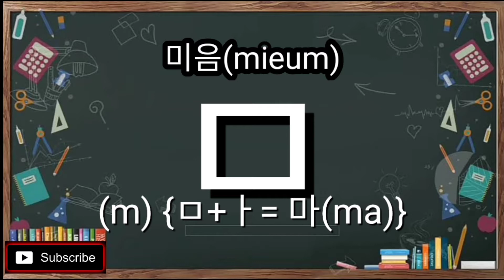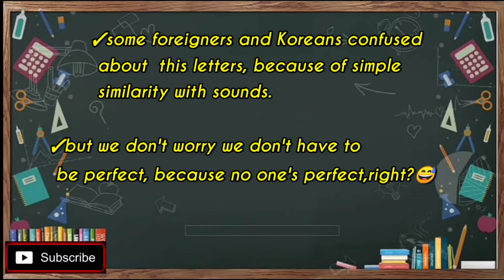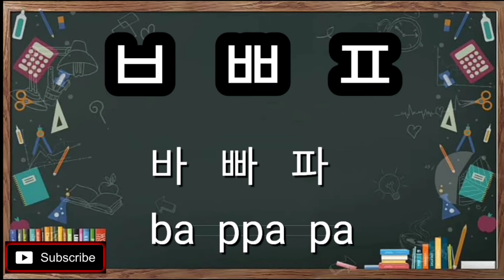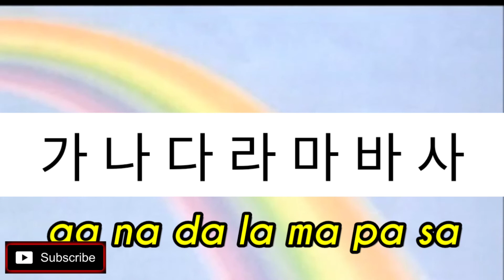자음(Consonants) in korean + Korean alphabet song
I'm Elsa nice to meet you!
because of too much popularity of kpop,kdrama and many more,we are influenced to learn their language and I hope you guys to support me 💜💜

감사합니다!!!